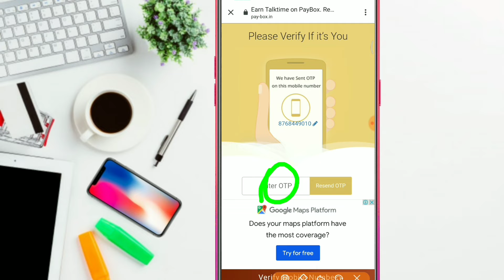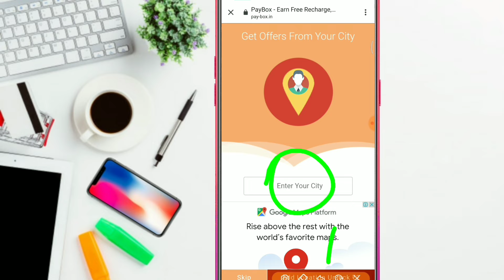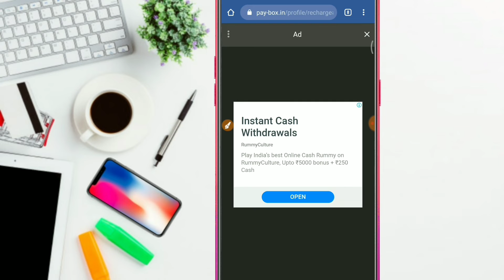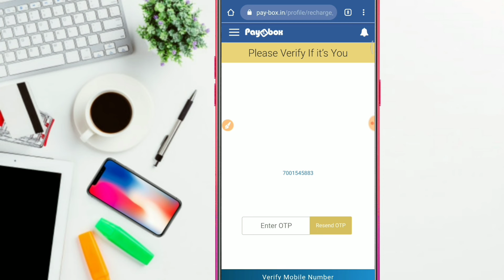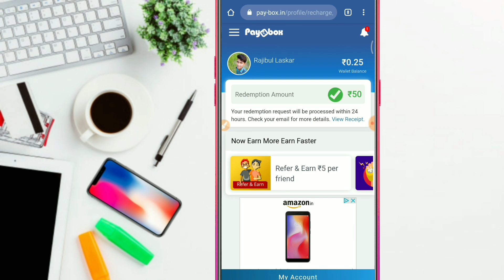New Earning Website !! 30মিনিট কাজ করে 915 টাকা Paytm নিলাম !! Live Payment Proof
New Earning Website 30 মিনিট কাজ করে 915 টাকা Paytm নিলাম  !! Live Payment Proof

                                       Welcome To Raj Tech